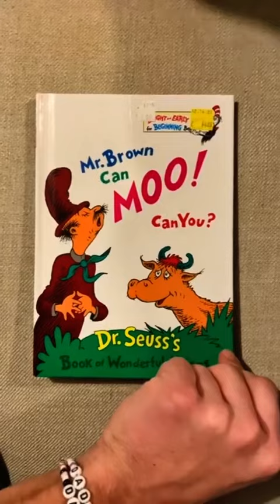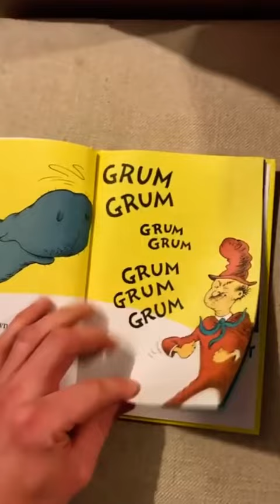Dr. Seuss rap 🥶